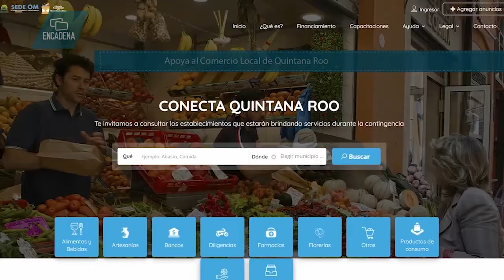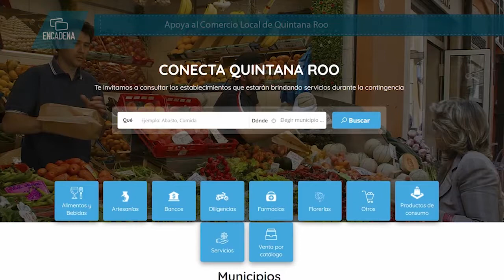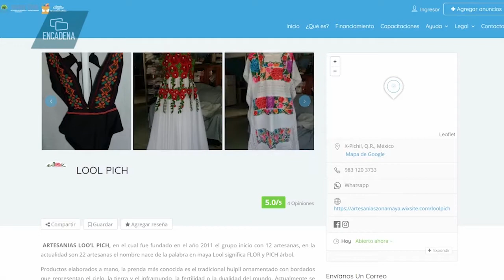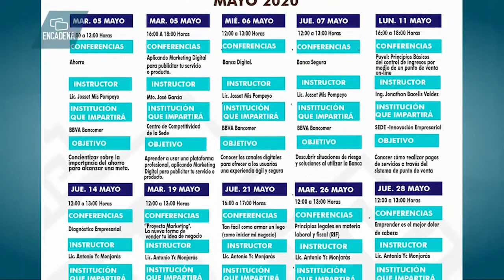Rosy Lozano explica cómo obtener financiamiento para superar crisis debida al coronavirus